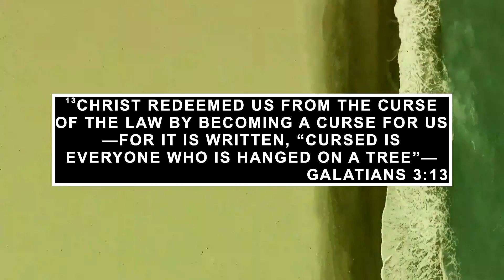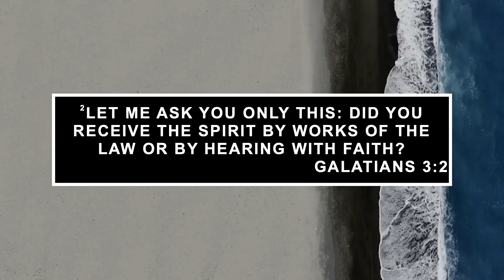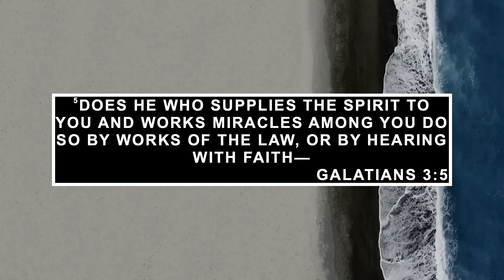The Other Side Of Faith | Pastor Joshua Pinkston | Desert Valley Church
God has made us people of faith and as such we need to understand just what faith is. In this sermon, Pastor Joshua teaches us how we have been redeemed from the curse of the law and that we aren't justified by works but by faith.